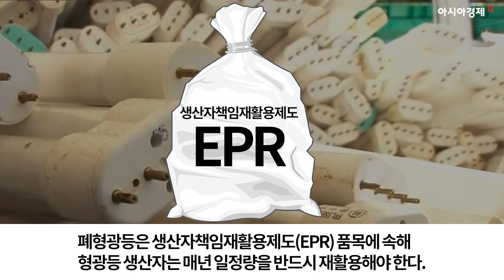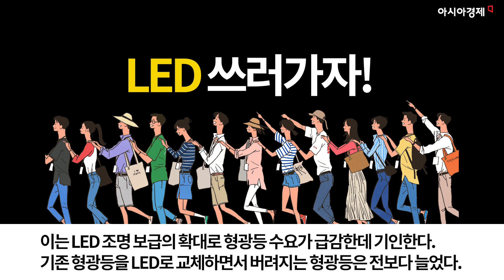골목마다 넘쳐나는 폐형광등, 수거는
유해물질 수은이 포함되어있는 폐형광등의 회수와 재활용이 평소보다 지연되고 있는 것으로 나타났다.

환경부는 지난해 말 형광등 재활용의무율을 57.1%에 대한 폐형광등을 의무적으로 재활용해야 한다고 고시했다.

그러나 각 지자체 등이 골목 등에 설치한 폐형광등 수거함에는 회수되지 않은 형광등이 넘쳐나고 있다.